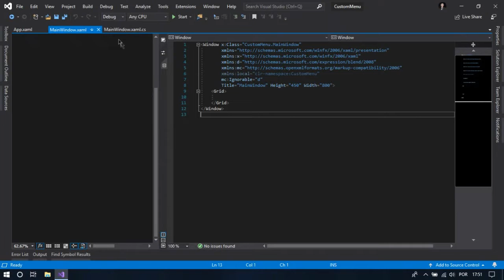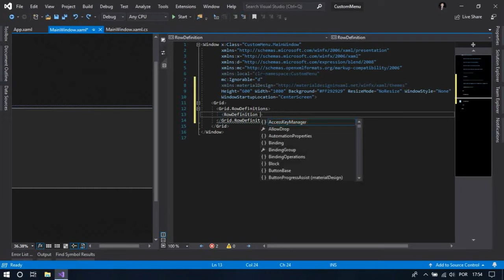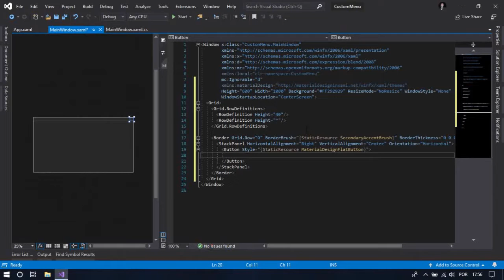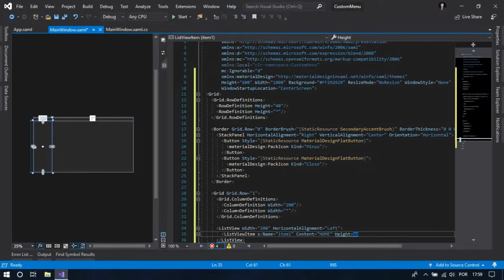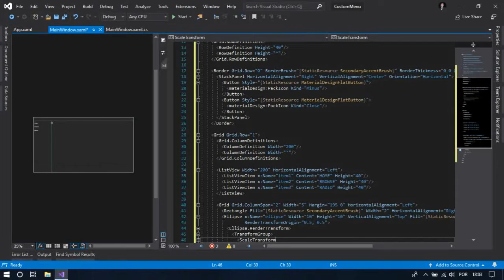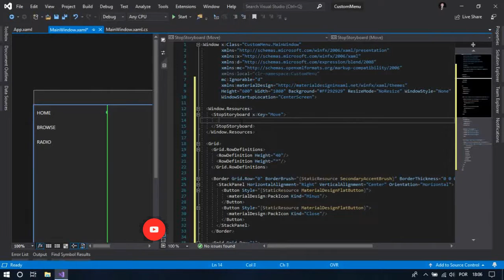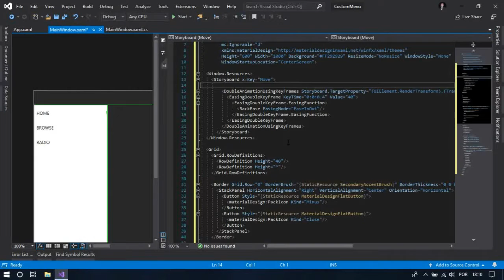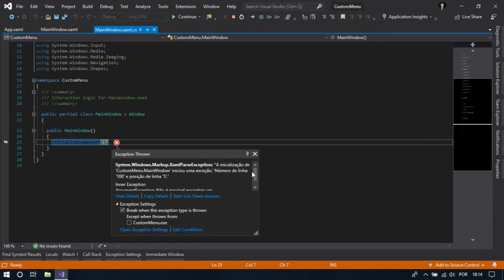C# WPF UI Design: Custom Menu With Animations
Hi, today I'll show how to animate an indicator for selected menu.

The Loyalist - Lotus Lane b